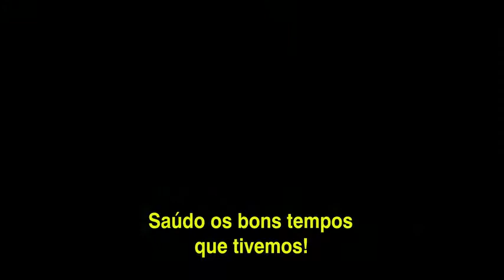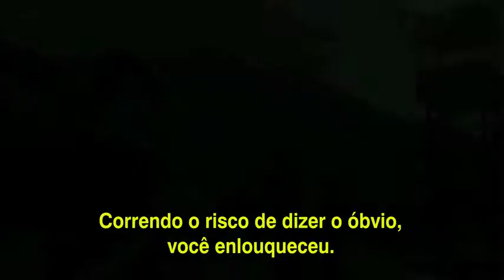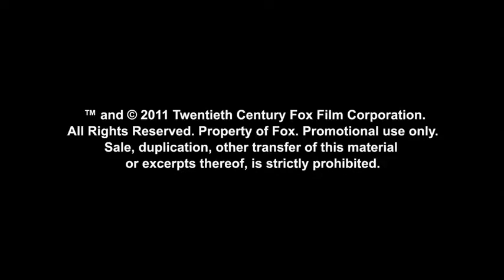Compramos um Zoológico (estreia 23/12/2011)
Compramos um Zoológico (We Bought a Zoo)
Elenco: Matt Damon, Scarlett Johansson, Thomas Haden Church, Elle Fanning, Colin Ford, Patrick Fugit, Carla Gallo, Desi Lydic.
Direção: Cameron Crowe
Gênero: Comédia Dramática
Duração:124 min.
Distribuidora: Fox Film
Estreia: 23 de Dezembro de 2011
Sinopse: O diretor Cameron Crowe (Jerry Maguire) volta à telona no caso verídico de Benjamin, um pai solteiro (Matt Damon) que vive uma incrível história de superação. Após a morte da esposa, Benjamin e seus filhos mudam-se para o interior da Califórnia para renovar e reinaugurar um zoológico em decadência. Sem nenhuma experiência prévia, a família verá seus valores transformados pelo convívio com os animais do zoológico em uma experiência inebriante para toda família.